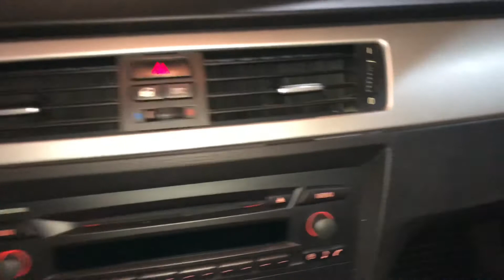Bmw 325. Creeled. Costuras led. Polarizado. Full led